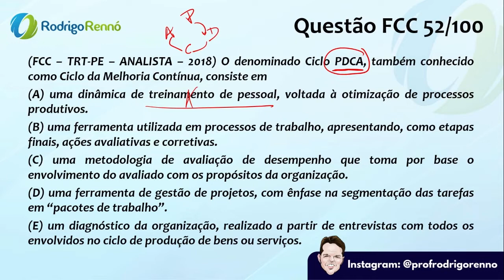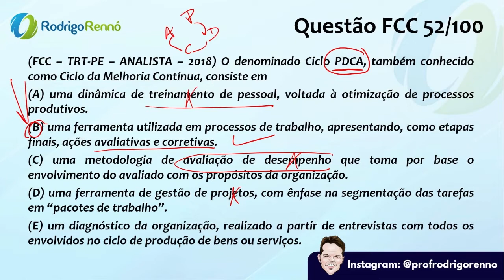100 Questões FCC / Ciclo PDCA / Dica 52 / Prof. Rodrigo Rennó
【 Cursos Abertos】
✔ PDF + Vídeo Aulas